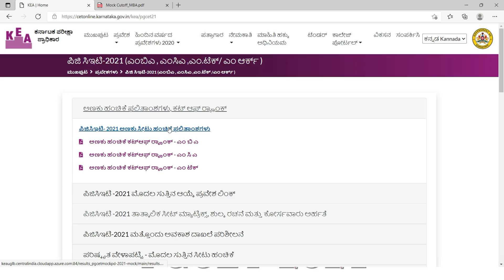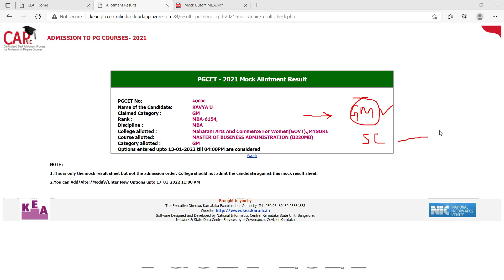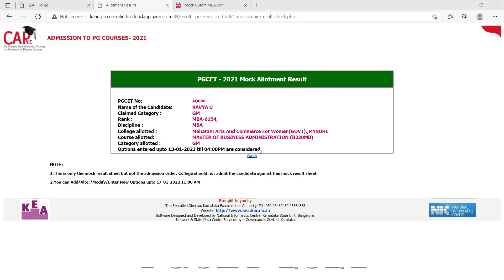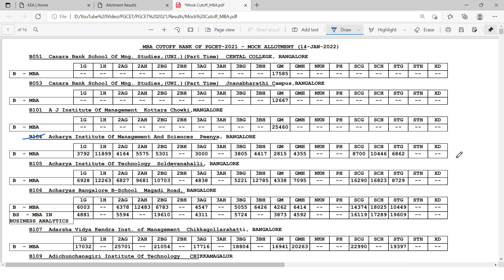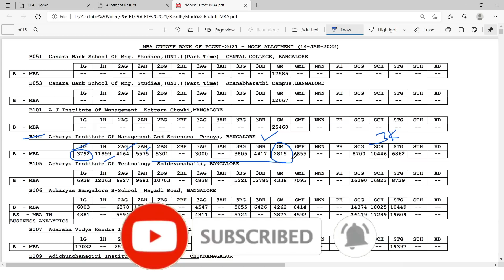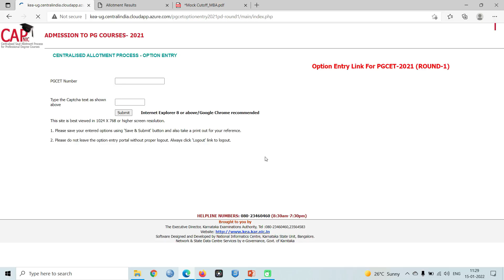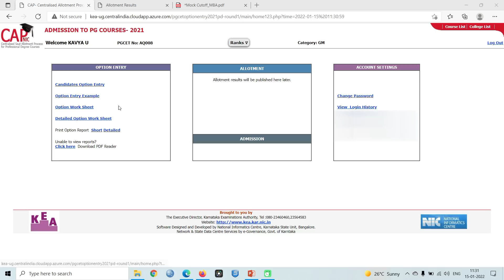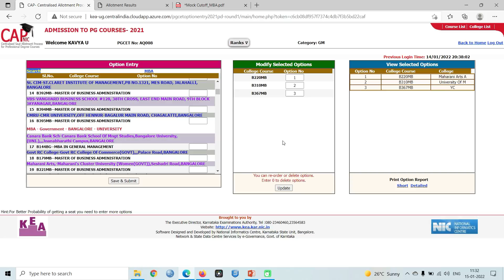Mock Allotment Results | Modify Option Entry | PGCET 2021